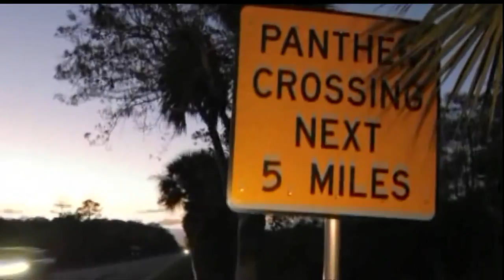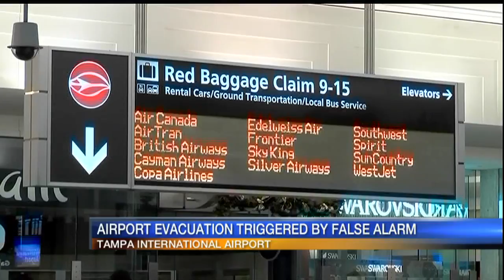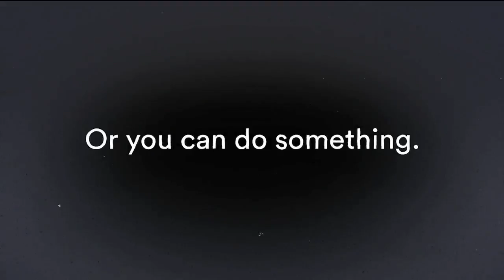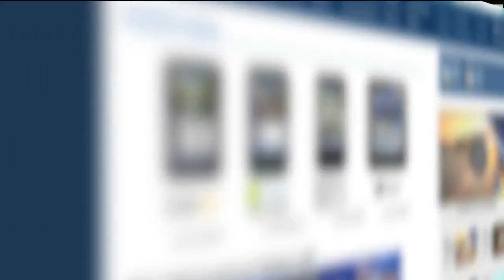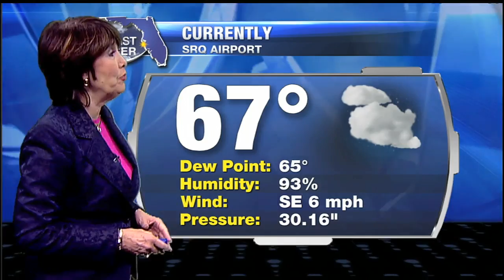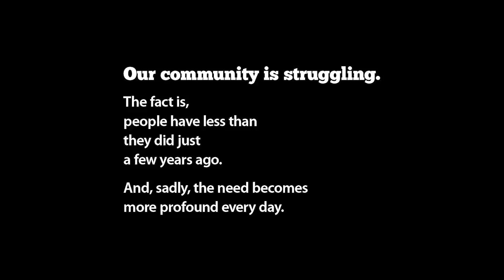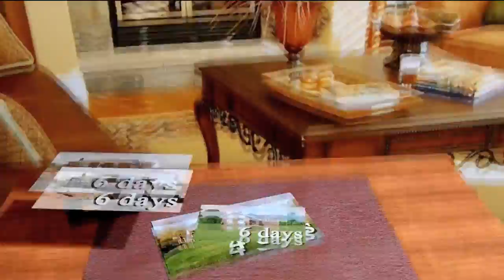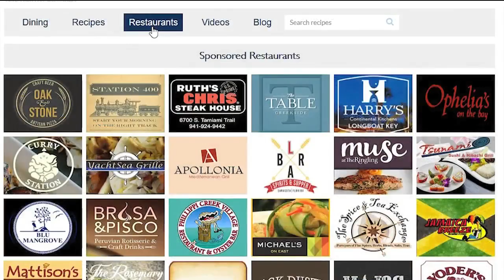ABC 7 News at 11pm - Sunday January 1, 2016